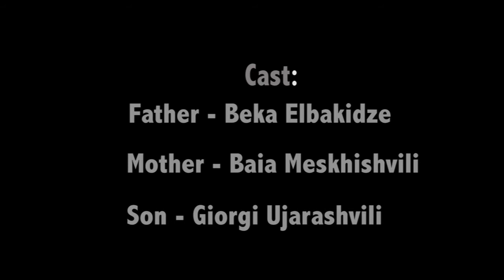Welcome - short film by Nikoloz Gabunia